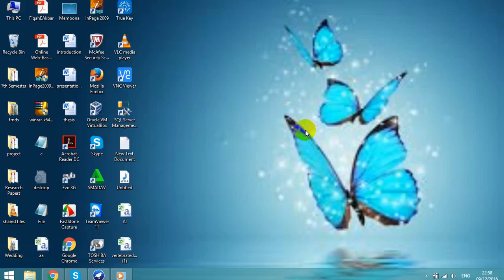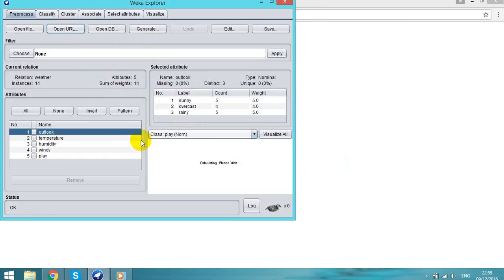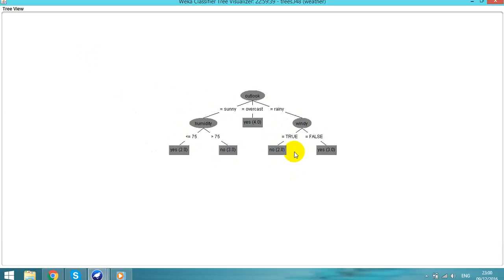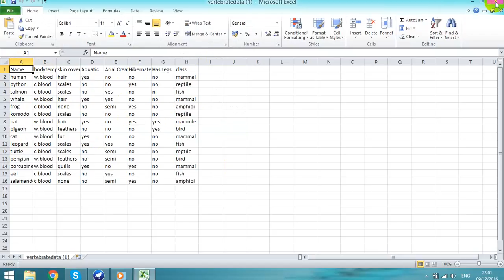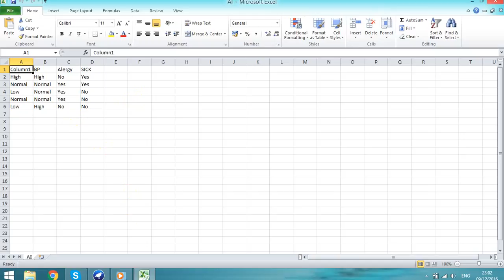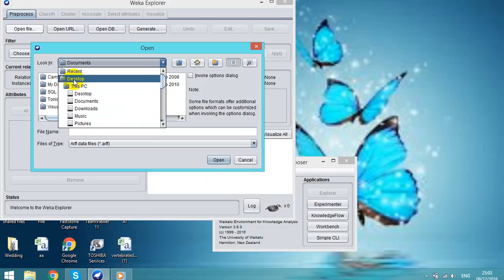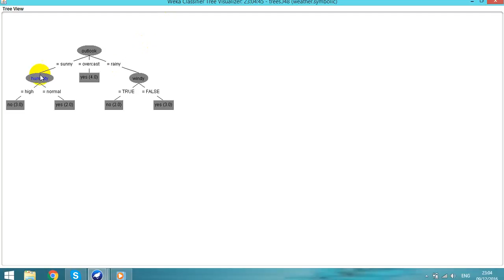Decision Tree using Weka tool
Decision Tree using Weka tool with sample Weka data sets and user created data sets.